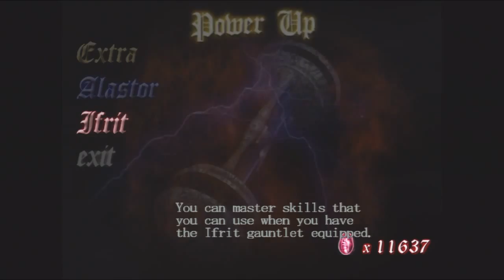Devil May Cry HD Detonado - Mission 10 S Rank